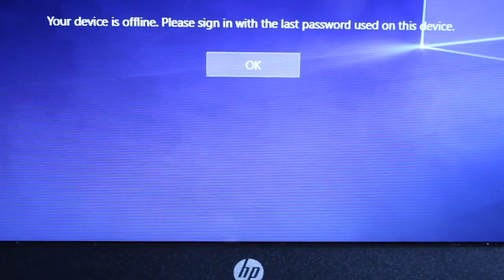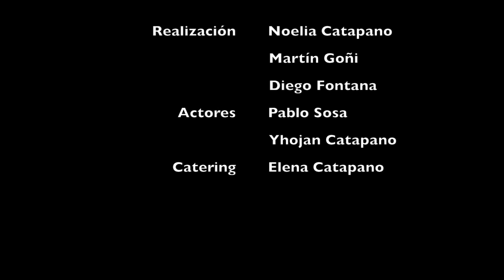GEN 2016 - Miseria Paralela - Catapano Fontana Goñi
2do Parcial - Estética y Lenguaje (Nocturno 2016)